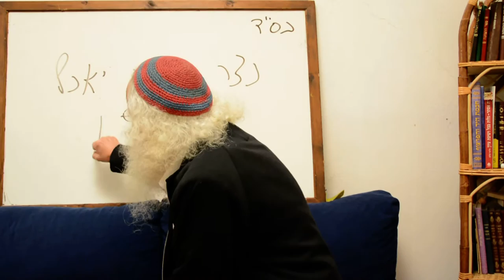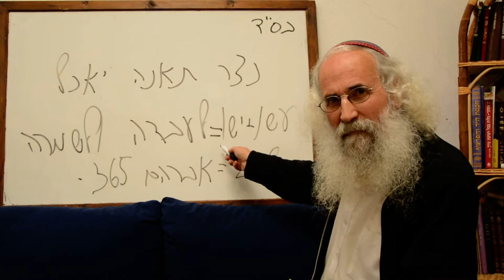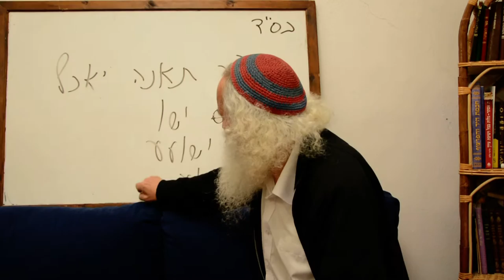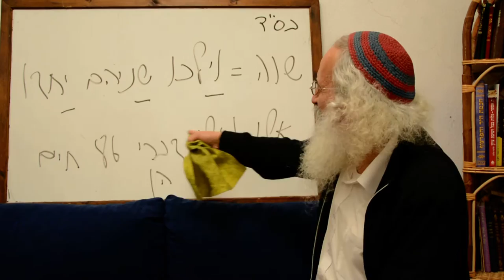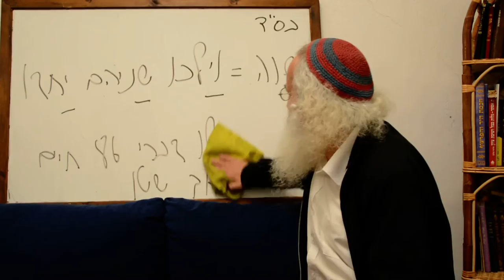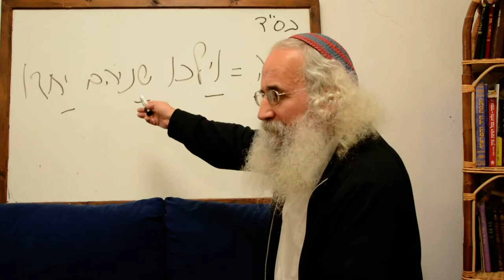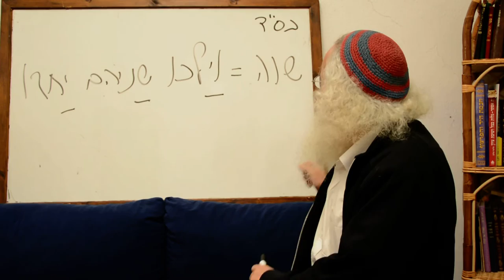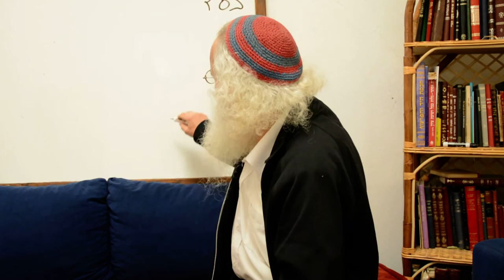The Fig Tree (The tree of knowledge of good and evil) and Yeshua – Part 3